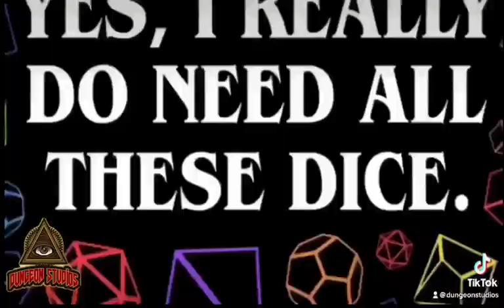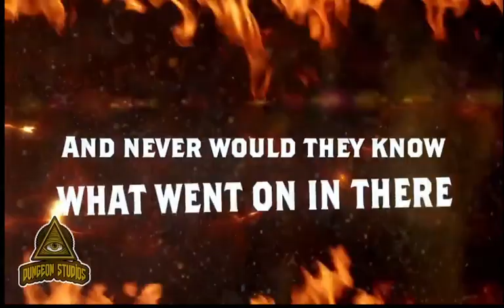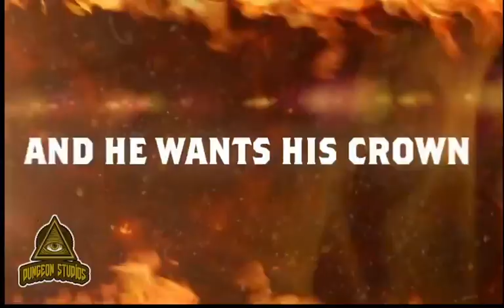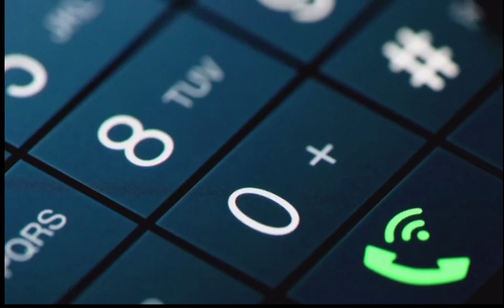The Game Episode 28 - Skill Checks and Challenges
In episode 28, we're delving into the world of skill checks and skill challenges in tabletop games. Join us as we explore the different types of skills, how to use them effectively, and tips for creating challenging yet fair skill-based encounters.
Whether you're a seasoned player or a beginner, this episode is packed with valuable insights and strategies to help you level up your gameplay. Remember to like our page so you're notified when we go live! Don't miss out!